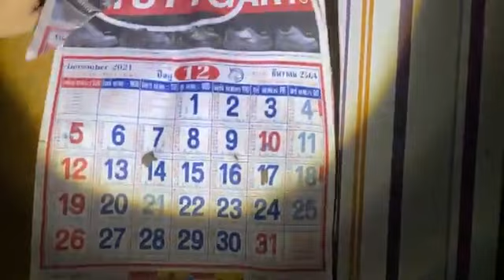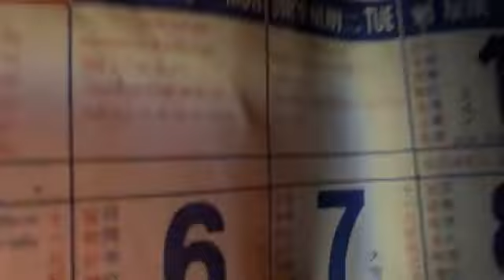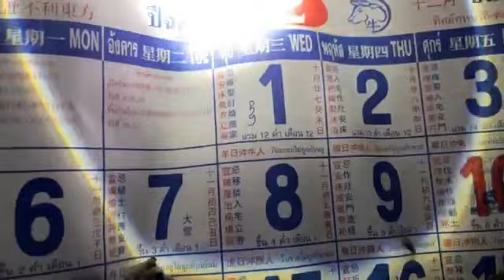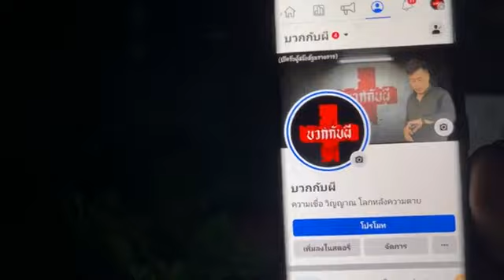มัดรวม EP.219 บุกบ้าน‼️สามีภรรยาแขวนคoคู่ดับกลางบ้าน🖤 ตามคำบอกเล่าจากคนพื้นที่ไกล้เคียง